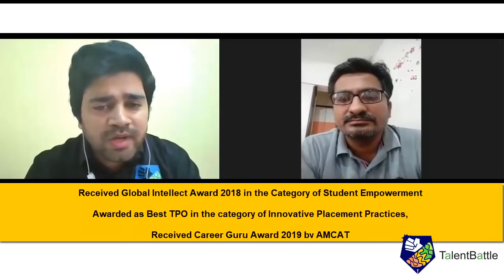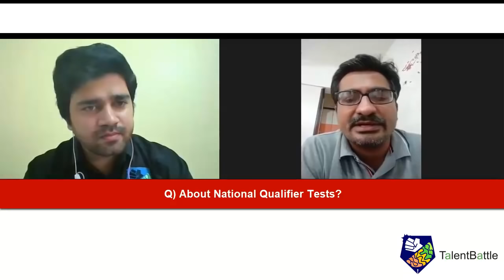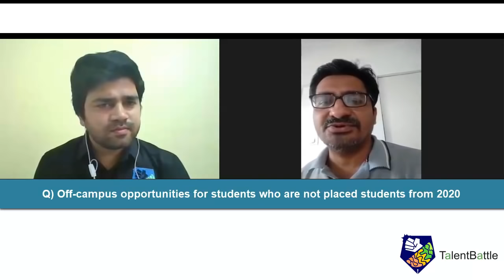Effects of COVID-19 on Campus & Off-Campus Placements! Hear it from Experts!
In this video, we have discussed, effects of COVID-19 on Campus & Off-Campus Placements

A detailed discussion with Mr.Santosh Borde Sir, Chairman of Federation of Training and Placement Officers(FTPO), Dean SP&IR, RSCOE, JSPM TSSM Group

Points discussed in the video:
1. Effect of placements on 2021 batch (Core and Software)

2. Effect on 2020 batch (existing offers and off-campus Placements)

3. How should students prepare?

Talent Battle is also excited to announce its association with the Federation of Training and Placement Officers(FTPO). Our association will be taking various initiatives for students to help them for their preparation.